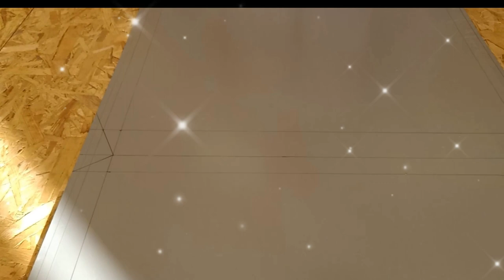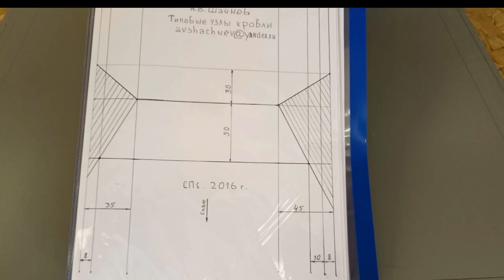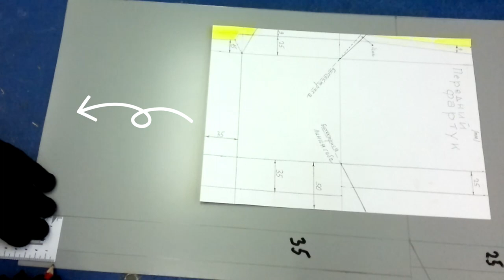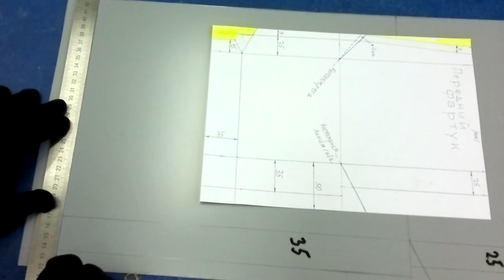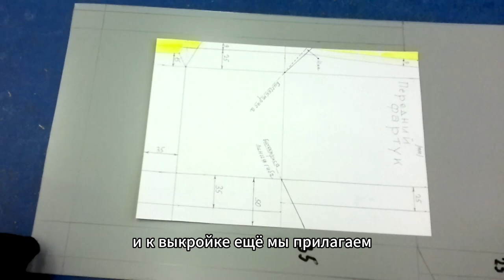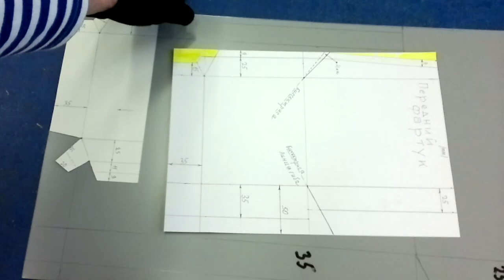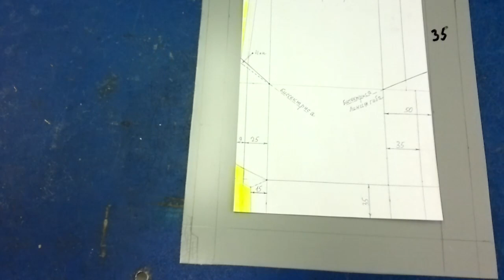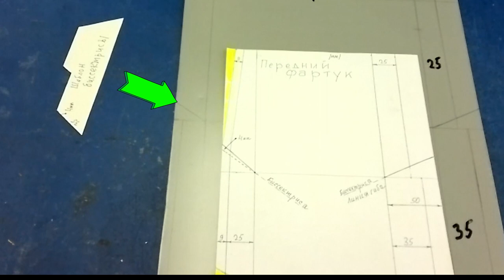🔥ТЕХНОЛОГИЯ ДВОЙНОГО ФАЛЬЦА ✅Разметка, окончание гребня ВАЛИЗАН ПО СКАТУ, EGAUT VALAISAN DE APLOMB